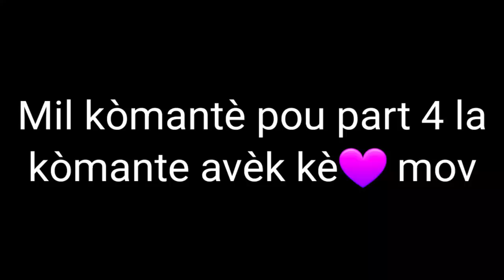Bòs Tayè #3: Vin gade Jan Trubadman vin bay Ti Nene Cho (Mini Serie)